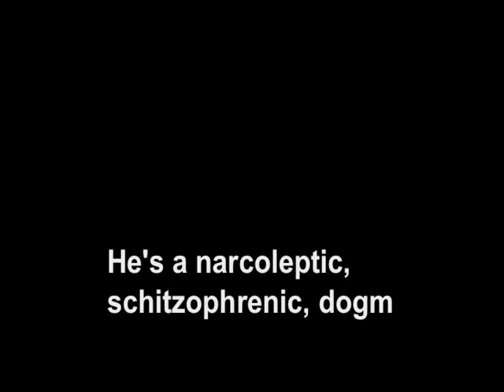Silk Weaver "The Worm" - Harrisonburg High School Young Life Spring 2004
This is the video that was the culmination for the run-on during HHS's YL club in the Spring of 2004. Featuring Jim Stevens as "The Worm". Filmed spazmatically by Joe Marks and Brody Bond. This was supposed to be completely ridiculous. Finding the video 5 years later indicates that it was ridiculous.